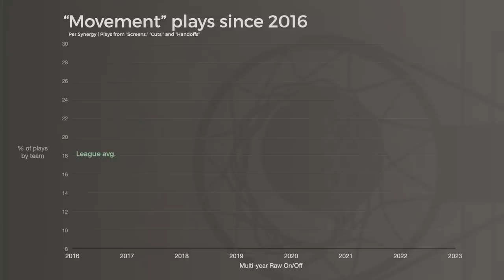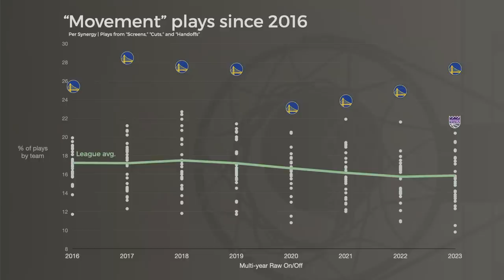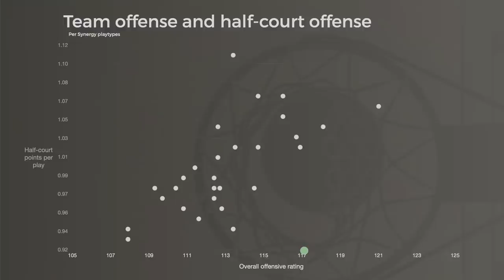How stealing from the best turned a franchise around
A surprising offense has emerged this season, and they've combined the elements of the Golden State Warriors movement offense around Steph Curry and Klay Thompson, with the dribble hand-off action of MVP Nikola Jokic and the Denver Nuggets, while borrowing from the Seven Seconds or Less Phoenix Suns under Steve Nash and Mike D'Antoni. This detailed film breakdown & scouting report analyzes the Sacramento Kings new offense under head coach Mike Brown, built around Domantas Sabonis, De'Aaron Fox and Kevin Huerter.